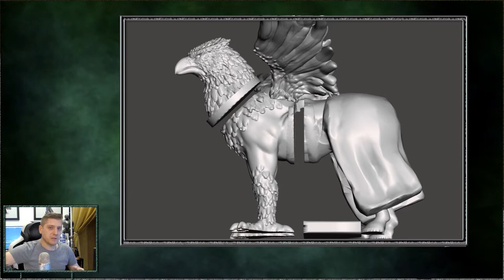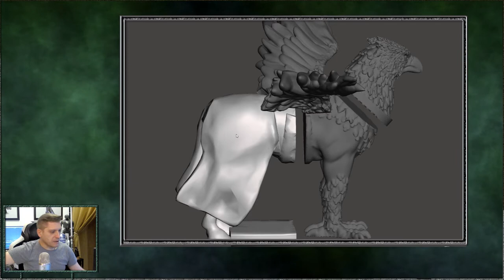[NLC] - 3D - Hippogriffe Bretonnien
Il fallait bien que j'en passe par une pièce un peu plus grosse que la moyenne et que manquait-il à l'armée bretonnienne sinon un modèle d'hippogriffe adapté au PLA. Sur Thingiverse, vous allez trouver beaucoup de modèles pour les imprimantes résine, en une seule pièce et très détaillés mais rien pour nous les pauvres plasticiens.
Désolé pour la fin de la vidéo, j'ai un peu trop poussé les réglages et le focus sur la tête de la monture plonge le cavalier dans le flou.